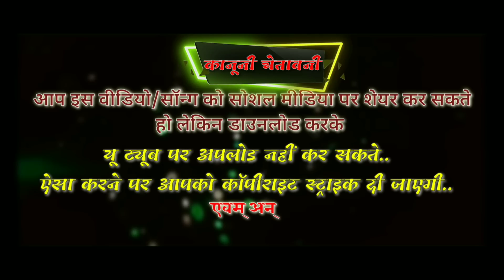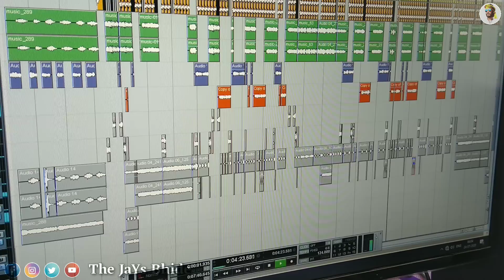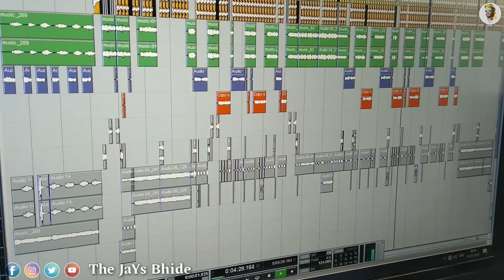🎶घूँघट मा चाँद हसे // JaYs Bhide // Divya Sisodiya // Part:-20// Upcomimg Song...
🎙️ꜱɪɴɢᴇʀ ᴏꜰ ᴀᴀᴅɪᴡᴀꜱɪ:- ᴊᴀʏꜱ ʙʜɪᴅᴇ & ᴅɪᴠʏᴀ ꜱɪꜱᴏᴅɪʏᴀ🎙️

📖  ʟʏʀɪᴄꜱ:- ᴊᴀʏꜱ ʙʜɪᴅᴇ  📖

🎛️𝐑𝐄𝐂𝐎𝐃𝐈𝐒𝐓:- 𝐉𝐀𝐘𝐒 𝐁𝐇𝐈𝐃𝐄🎛️

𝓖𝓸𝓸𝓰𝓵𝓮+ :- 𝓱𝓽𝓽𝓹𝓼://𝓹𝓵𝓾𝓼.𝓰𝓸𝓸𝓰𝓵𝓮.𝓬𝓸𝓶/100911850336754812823